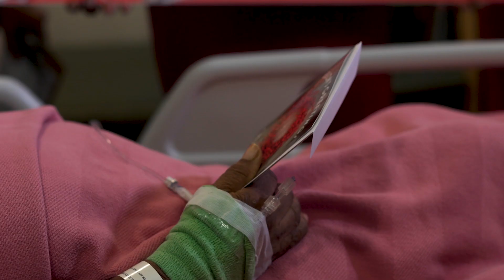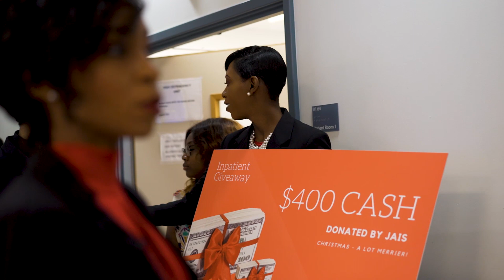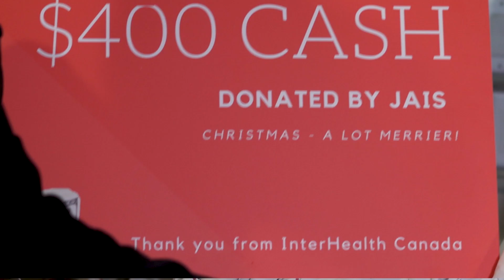Merry Christmas: Jais donate cash gifts to Inpatients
Jais Jewellers collaborated with InterHealth Canada and donated cash gifts to a selection of 8 inpatients at TCI Hospital on Christmas Day 2019.